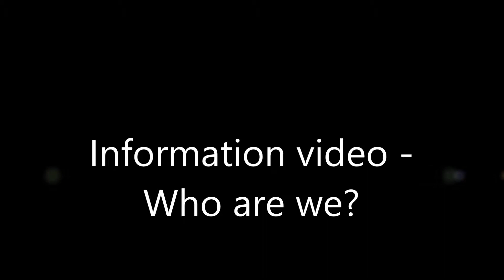Information Video || 2Girls1Sister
Wuzzup guys!

This is an information video where we telling a little about ourself & what´s gonna happen on this channel!